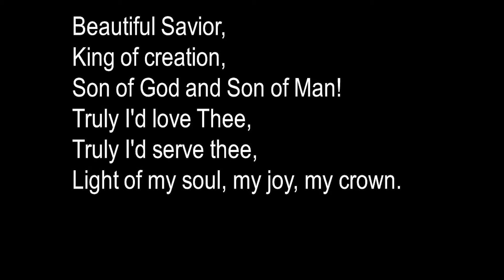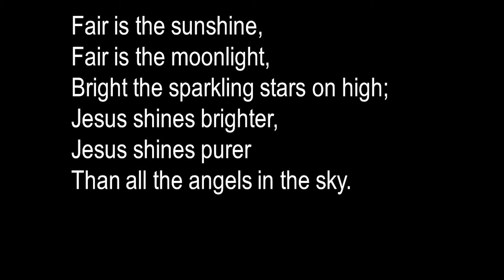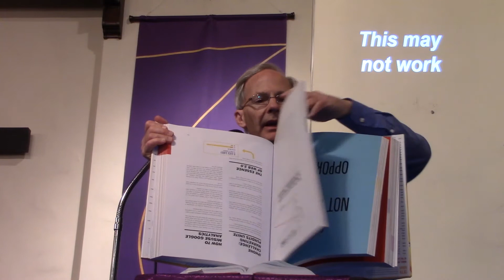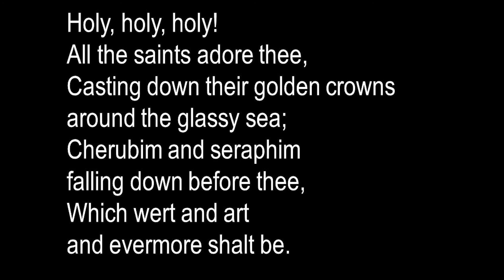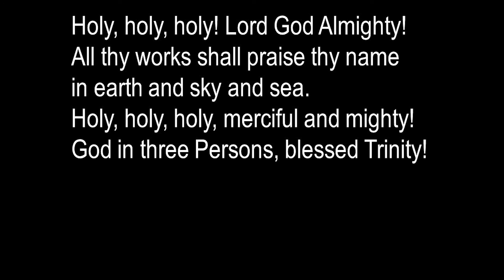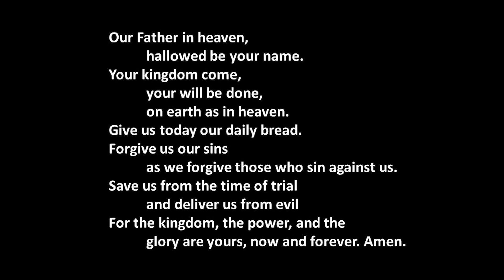Meet an obstacle? Persist!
Sometimes obstacles are for your benefit, giving you a chance to quit doing something that's not helpful. But most of the time, they're in the way of you accomplishing something good. Persist!
LaJollaLutheranChurch.com